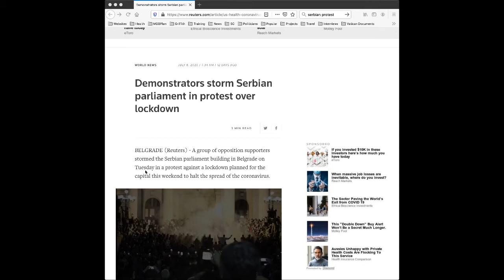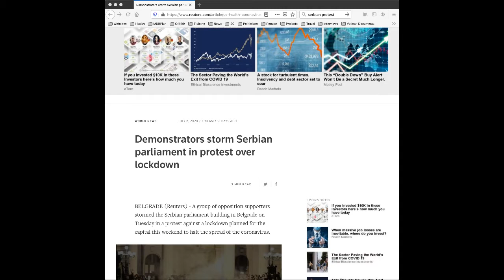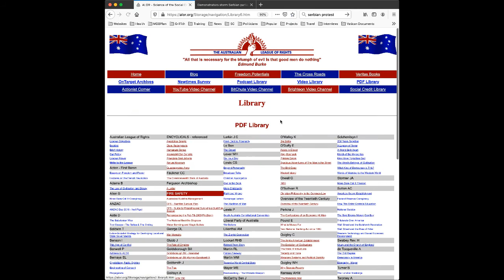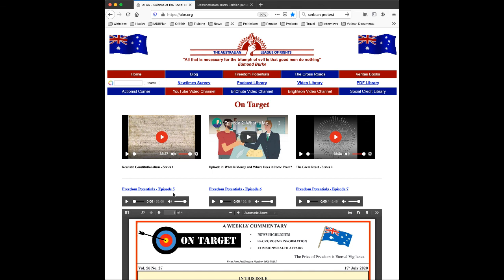Creative Destruction : Series 1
Arnis Luks interviews Wallace Klinck and Robert Klinck from Canada about: Creative Destruction : Series 1